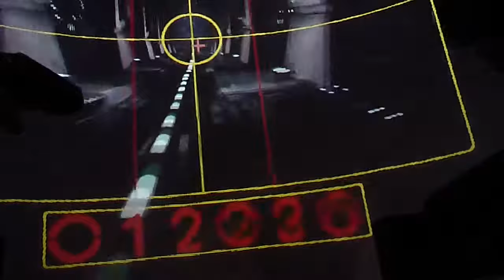space battle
finaly got to pilot my own ship